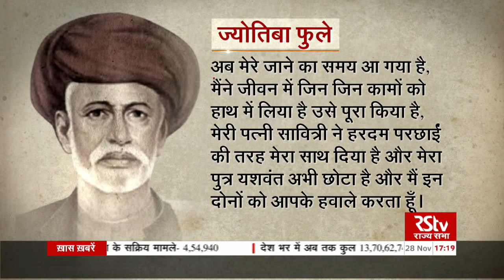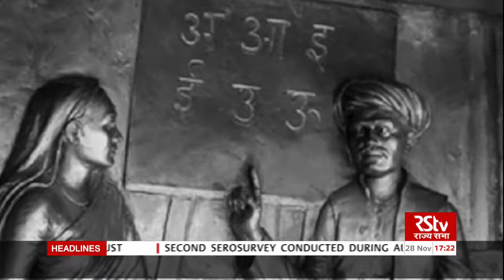RSTV Vishesh - ज्योतिबा फुले | Jyotiba Phule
महात्मा गांधी से पहले देश में एक ऐसे महान समाज-सुधारक पैदा हुए, जिन्होंने  छुआछूत,  अशिक्षा,  सामाजिक कुरीतियों को खत्म करने और किसानों की स्थिति सुधारने और समाज में महिलाओं को उनके अधिकार दिलाने का उल्लेखनीय काम किया। उनका नाम था- महात्मा ज्योतिबा फुले। महात्मा ज्योतिबा फुले को 19वी सदी का प्रमुख समाज सेवक माना जाता है। उनका जन्म 11 अप्रैल 1827 को महाराष्ट्र के पुणे में माली परिवार में हुआ। 24 सितंबर 1873 को दलितों और निर्बल वर्ग को न्याय दिलाने के लिए ज्योतिबा फुले ने ‘सत्यशोधक समाज’ स्थापित किया। 28 नवम्बर 1890 को ज्योतिबा फुले ने इस संसार को हमेशा के लिए अलविदा कह दिया।

Producer– SYED QUMBER ABBAS

Production- Ekta Mishra/Vibhore